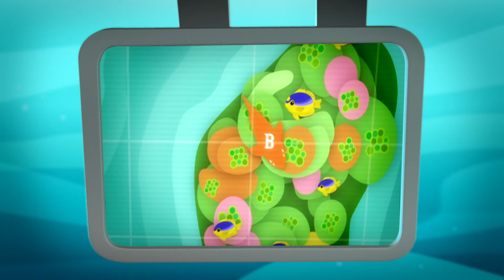海底小纵队 - 🕵️ 了不起的海洋侦探 🔍️ | 30分鐘+ 汇编 | 集完整版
海底小纵队招募港海豹哈利来帮助他们解开海底之谜。